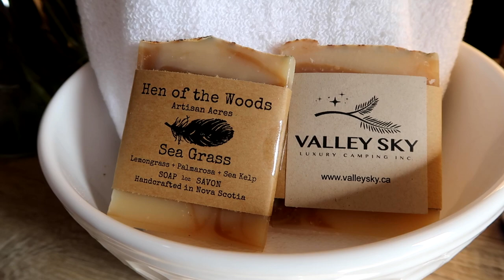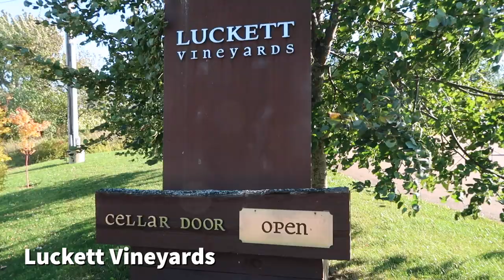Valley Sky Luxury Camping Domes in Nova Scotia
A review of the Valley Sky Luxury Camping Glamping Domes in Wolfville, Nova Scotia. I was so lucky to have the chance to stay here with @ayngelina while exploring the Annapolis Valley. Located just down the road from Luckett Vineyards these Geodesic domes offer the ultimate luxury, privacy and relaxing getaway in the valley. Grab some friends, a bottle of Nova Scotian wine, a fancy cheese board and enjoy!

Currently the domes are quite booked up but at the end of May 2021 there will be a second dome opening with more dates available. By next year they hope to have 8 to 10 domes totall on their 32 acre property. To book your stay now visit ValleySky.ca

To learn more about my stay and traveling around Nova Scotia visit my new site NovaScotiaExplorer.com